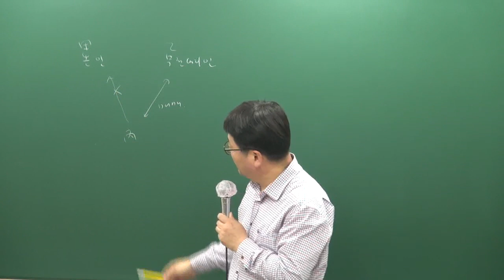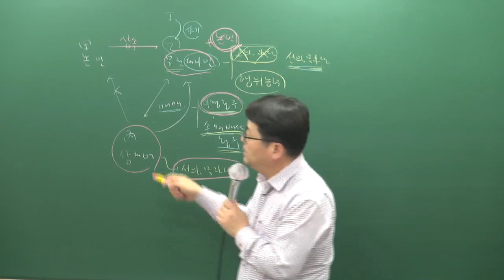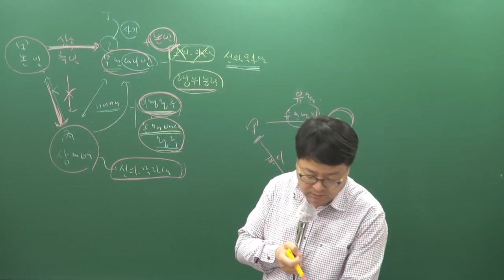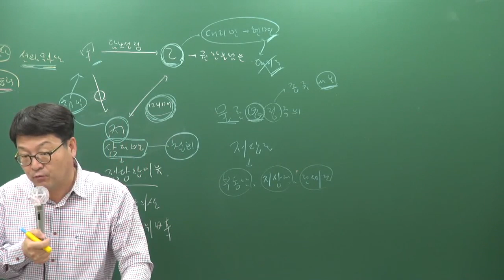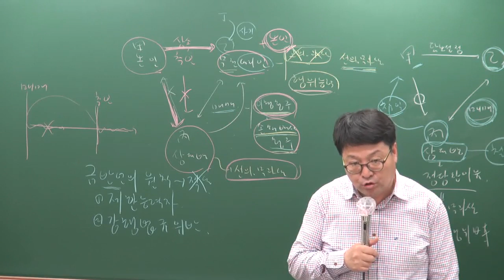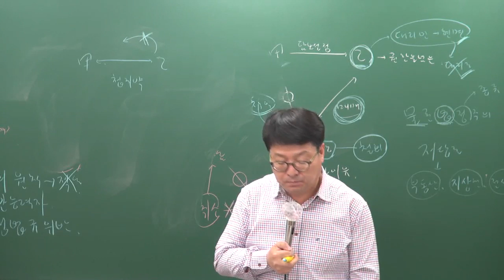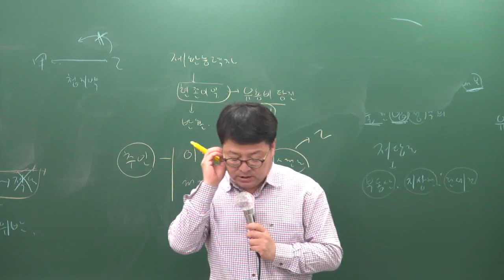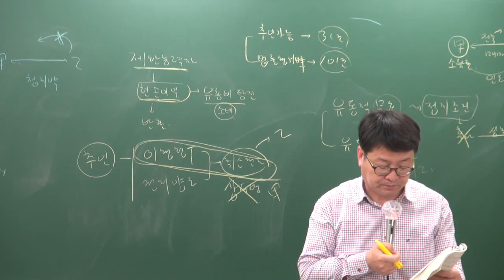[공전무] 2019년 공인중개사 민법및민사특별법 기출특강 4-3